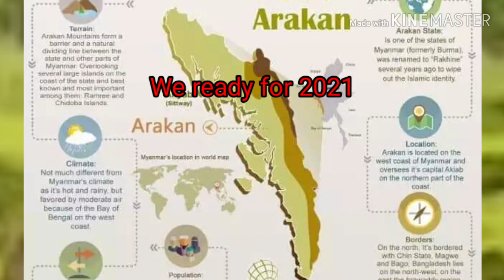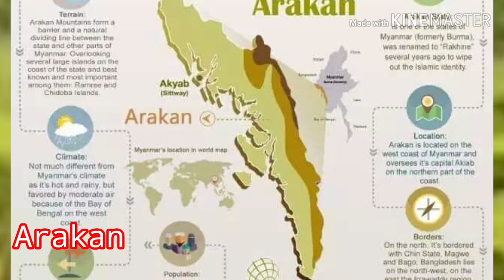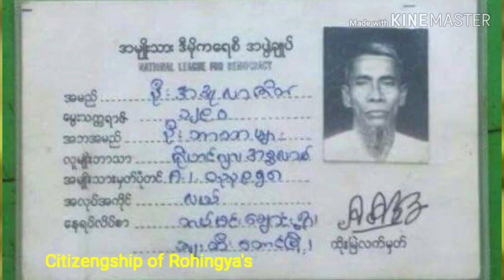We have something,Rohingya community's 2020